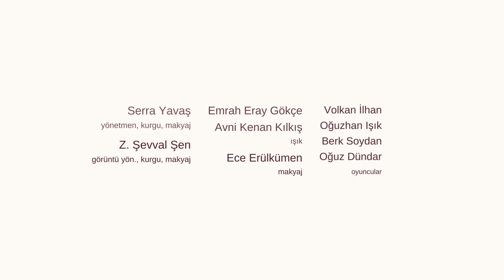Öğrenci Projeleri: Kamera ve Işık Teknikleri